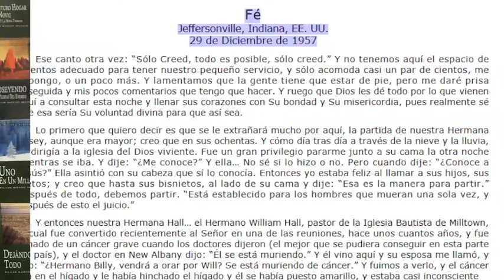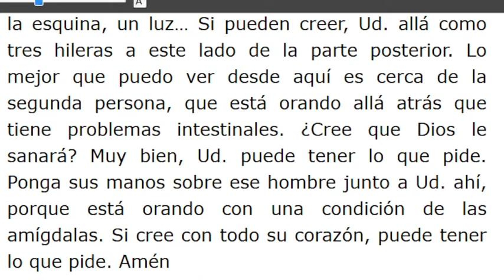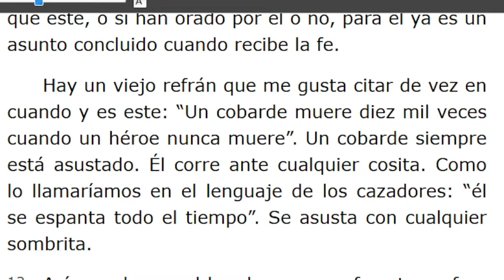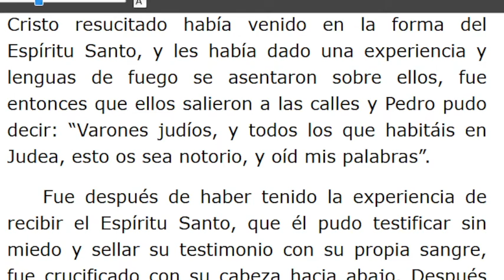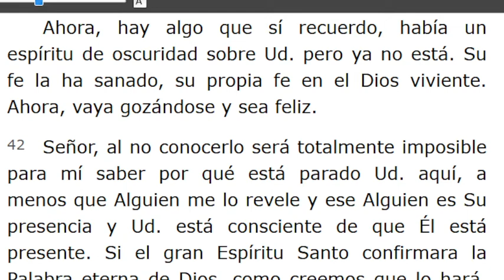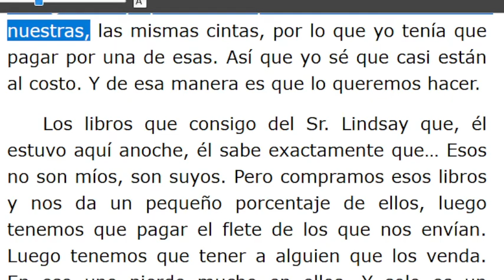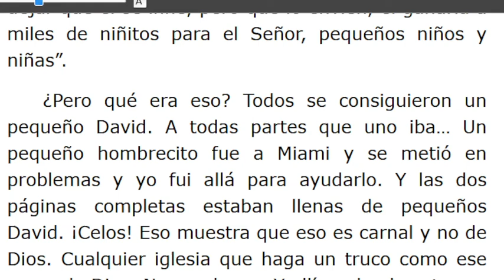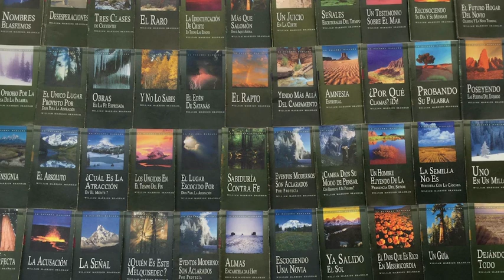LECTURA DE LOS MENSAJES DEL PROFETA !!ELIAS!! WILLIAN MARRION BRANHAM DESDE EL AÑO 1947 Hasta1965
J e r e m i a s   50:
28. VOZ DE LOS QUE HUYEN  y ESCAPAN DE LA TIERRA  DE BABILONIA, PARA DAR EN SION LAS NUEVAS DE LA  RETRIBUCIÓN DE JEHOVÁ NUESTRO DIOS, DE LA VENGANZA DE SU TEMPLO.

=== INICIA: FE - 57-1229... Párrafo: 46...TERMINA Párrafo: 70...
=== INICIA: TENED FE EN DIOS - 58-0105...TERMINA Párrafo: 51...
=== INICIA: LA REINA DE SABA - 58-0107..TERMINA Párrafo: 35...